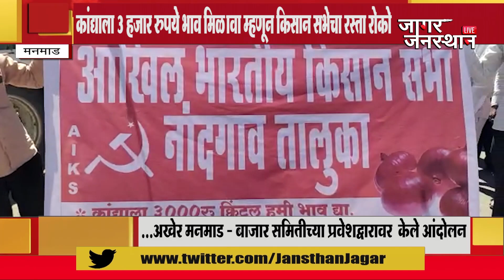कांद्याला 3 हजार रुपये भाव मिळावा म्हणून किसान सभेचा रस्ता रोको